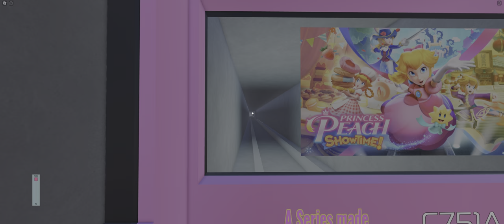(RBLX) C751A (7049/7050) - Clarke Quay - HarbourFront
NEL(Remake)